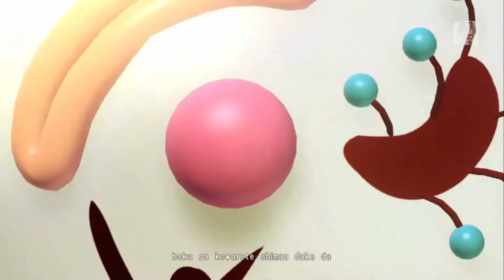【Project DIVA】 Karakuri Pierrot - Acapella/Voice Only 【PV】